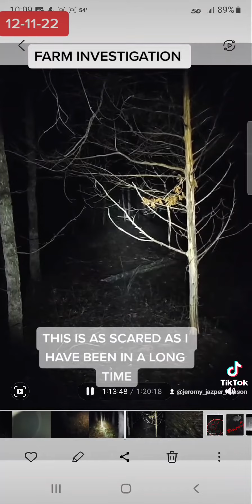12-11-22 FARM INVESTIGATION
this is as scared as I have been in a long time